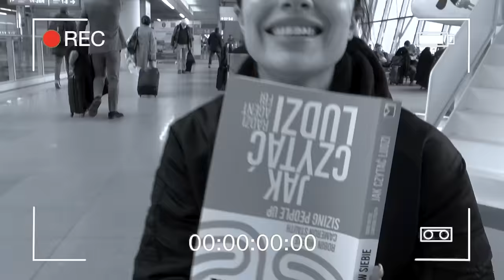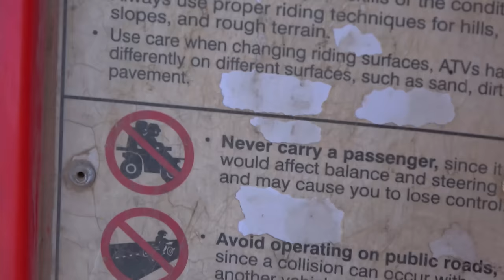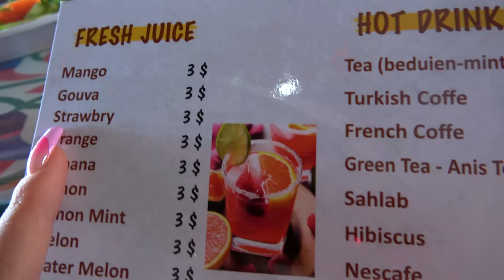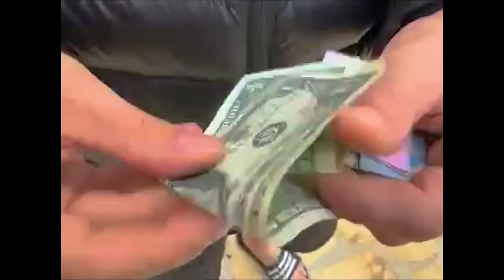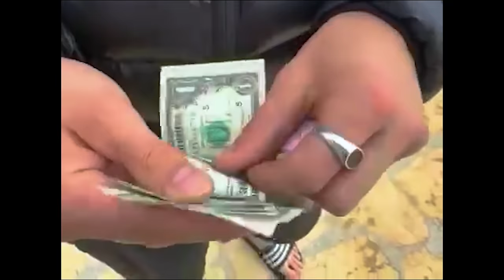najgorsza podróż życia...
→ link do strony na której kupisz moje kosmetyki!